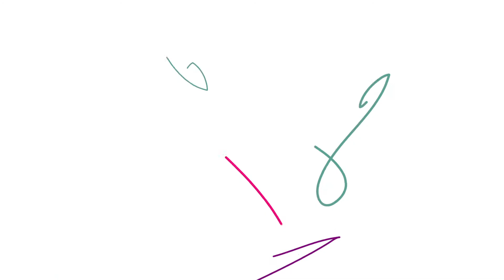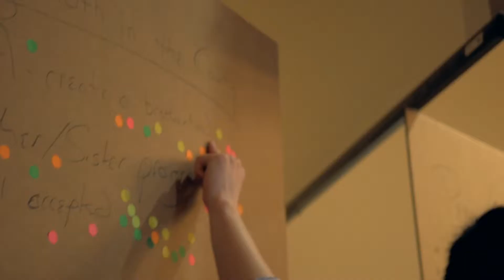E4 Youth Summit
Highlight video for the E4 Youth Summit in Medina County, Ohio. The program engages, equips, educates, and empowers high school students to help them develop skills needed for future success. for more info!